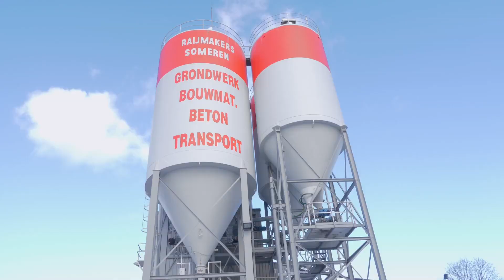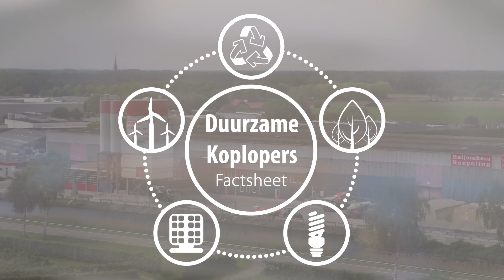Duurzame Koplopers - Raijmakers Beton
Zeven bedrijven uit de Peel hebben deelgenomen aan het videoproject 'Duurzame Koplopers uit de Peel', georganiseerd door Rabobank Peelland Zuid.De Peelpioniers hebben alle verhalen van elk bedrijf vastgelegd in een video. Deze videoverhalen worden op SIRIS-tv en haar social mediakanalen uitgezonden. De Duurzame Koplopers zijn bedrijven die vooropgaan in het samen duurzaam en sterker maken van de Peel. Deze koplopers steken hun nek uit, komen met nieuwe ideeën en integreren milieuzorg, eerlijke handel, dierenwelzijn of andere maatschappelijk belangen in hun bedrijfsvoering. In de eerste uitzending aandacht voor Betoncentrale Raijmakers Someren BV. Iedereen die over de brug rijdt tussen Asten en Someren (her)kent het bedrijf van de familie Raijmakers dankzij de enorme betonsilo's die langs de brug staan. Maar wist je dat achter de silo's het verhaal van een unieke Duurzame Koploper schuilgaat? Esther Raijmakers is aan het woord.